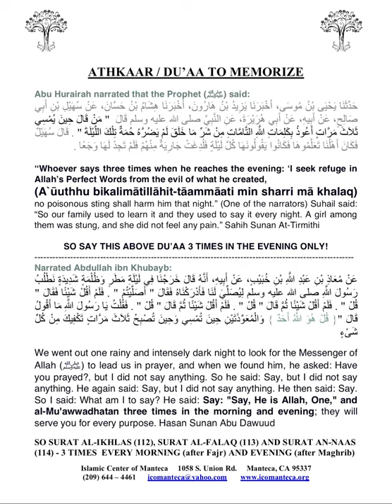ATHKAAR / DU’AA TO MEMORIZE